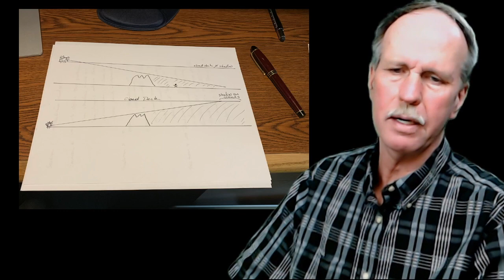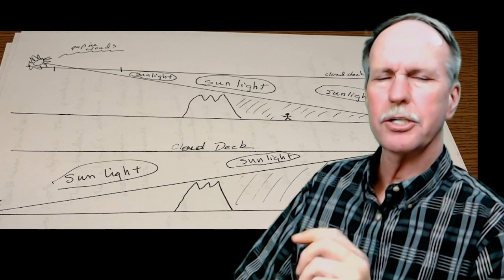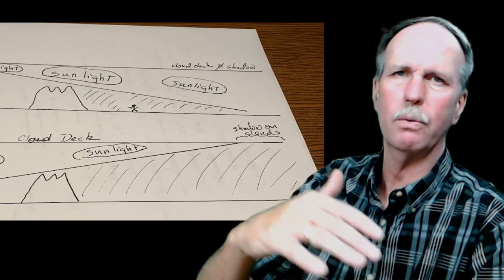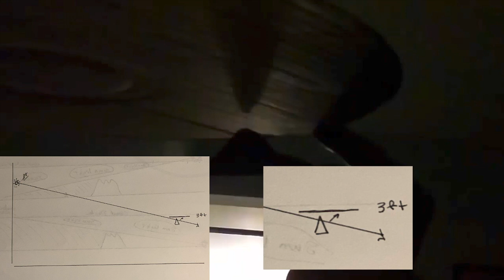P Brane Plays Flat Derp Kings | Globebusters | Phuket Word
Gloves are off with P Brane after he falsified data to try to promote his Flat Derp agenda.  Supported by Globebusters, Phuket Word, DITRH and 7th Day Truth Seeker, with a host of minor Flerfs.

Flat Derp needs to clean up its own house.